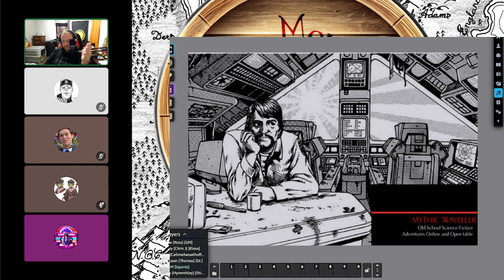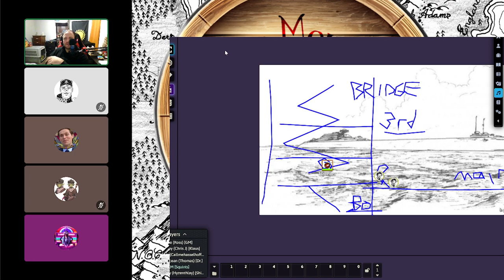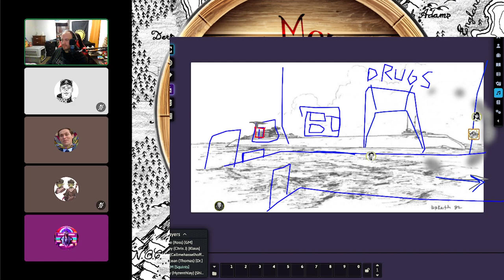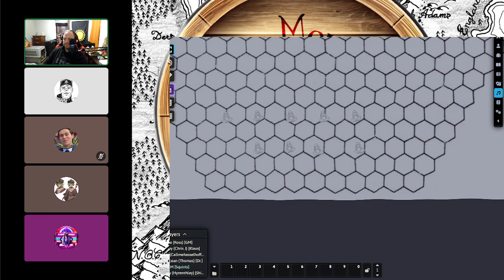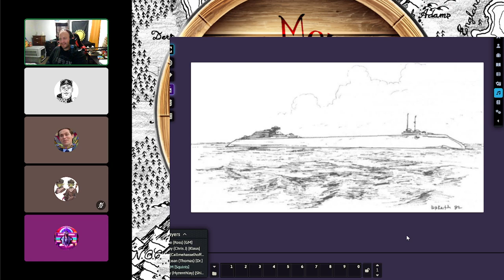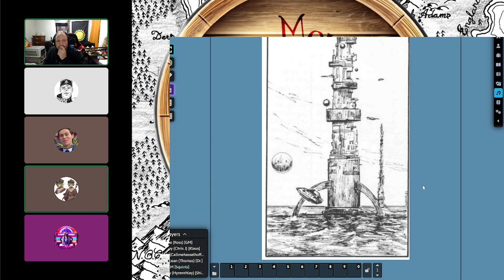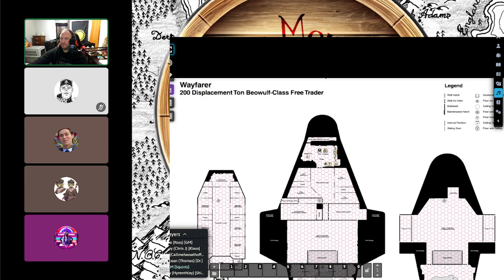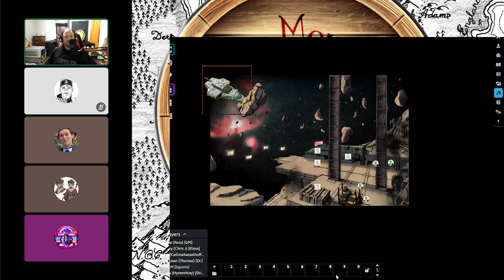"No-one I'd rather see dead" - Nomads of the World Ocean #2 - (Classic Traveller Actual Play #39)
The Travellers rush to uncover the misdeeds of SEAHARVESTER as a conflict looms between the Sea Nomads and the crew of the factory ship.

Artwork is from GDW, FFE, Mongoose Publishing, The Judges Guild and other sources of Classic Traveller artwork.